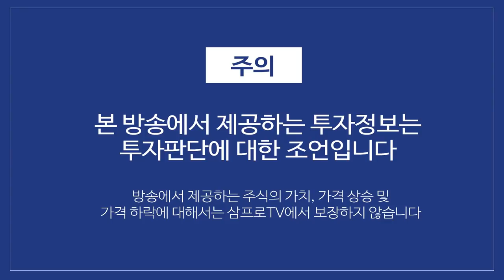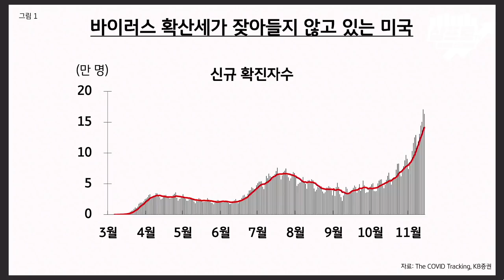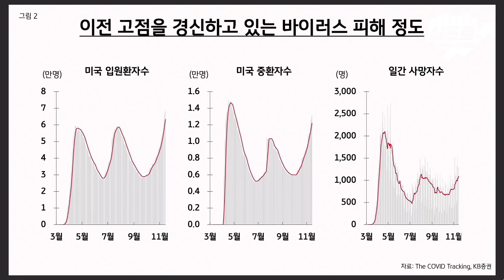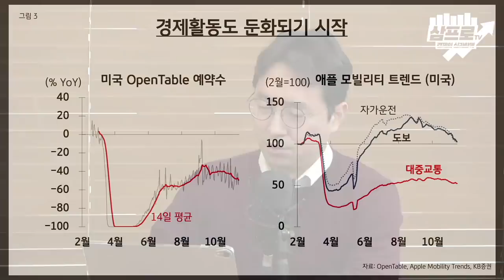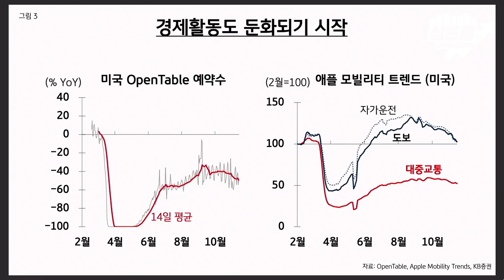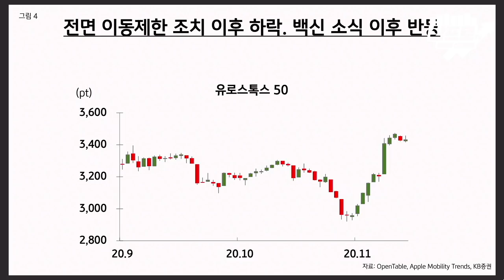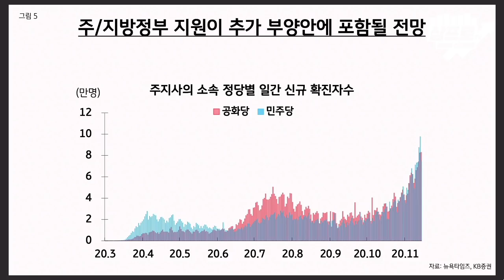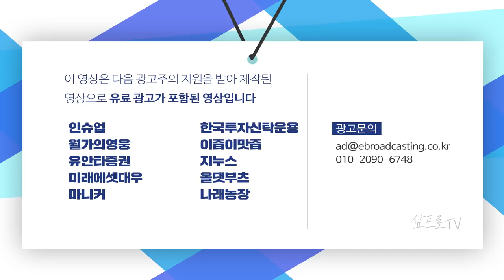3차 팬데믹에 이동제한조치 강화.. 경제활동 둔화된다 f.김일혁 팀장